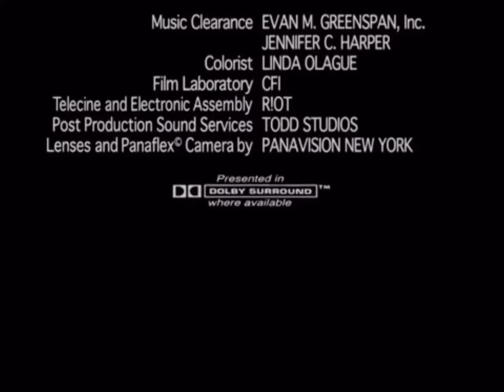Chase Films/Brad Grey Television/Home Box Office (2001)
Taken From Season 3 Of “The Sopranos” (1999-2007, 2001)

Source Of Episode: Employee Of The Month (2001) (REALLY DISTURBING EPISODE ABOUT HOW JENNIFER MELFI WAS R*PED BY EMPLOYEE JESUS ROSSI!)